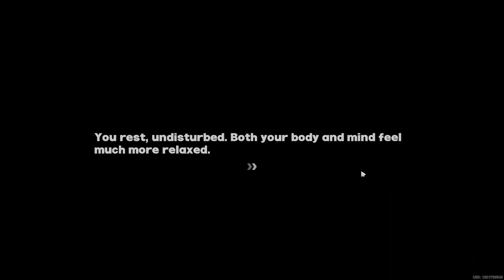ZZZ playthrourgh 15